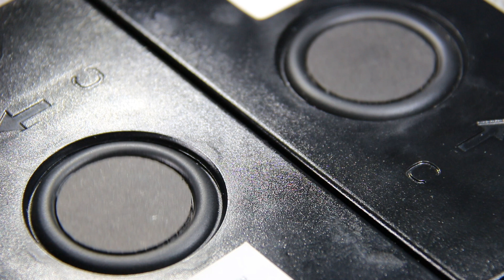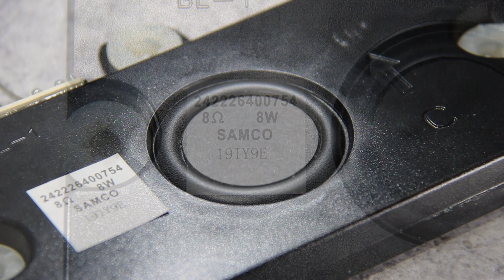Flat fullranges! Samco Philips unit 2422 264 00754 TV Speakers Test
Last test before the new year video! This is a pair of Philips speaker that an old man gave me ( that's why you won't see them in any SHV ). They sound quite good with really nice highs and sound dispersion. Highs sound the same if you directly listen to them and if you walk arround in the room... which is impressive! Bass are really bad sadly, they really sound like a '' TV speaker '' but their still cool and they handle way more than 8 watts.